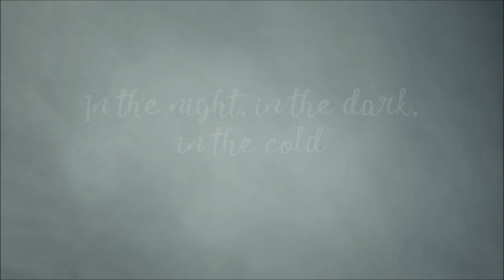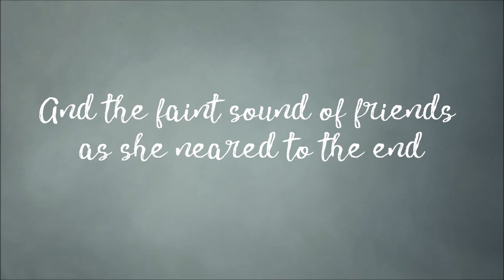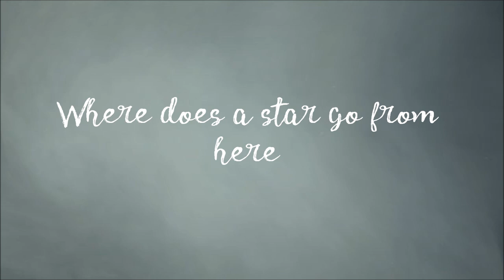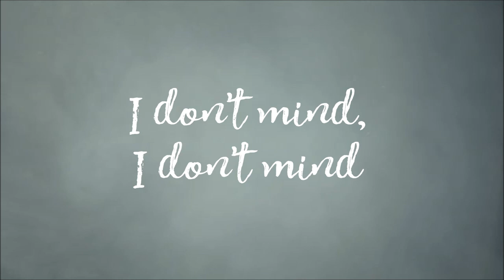Billie Marten - 'Bird' Lyrics